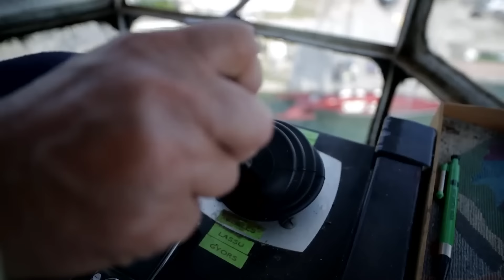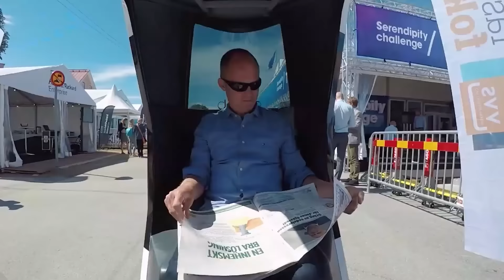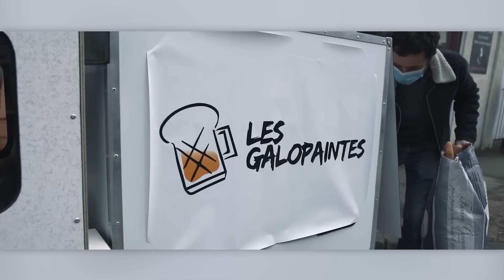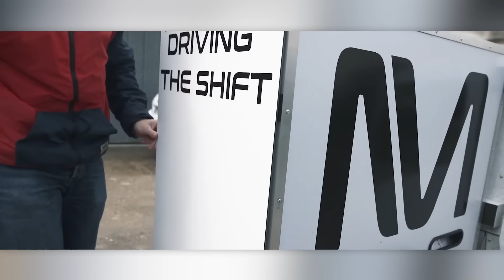НЕВЕРОЯТНЫЕ ИЗОБРЕТЕНИЯ НА ЧЕЛОВЕЧЕСКОЙ ТЯГЕ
00:00 - Lazarus MK2
01:14 - FitCar PPV
02:17 - UCSD Human Powered Submarine
03:14 - Spillane Caterpillar
03:58 - Arosno E-trace
04:53 - Foton Mercedes SLS
06:02 - Quadyak
07:04 - VELOMTEK VT1
08:03 - HASE BIKES Klimax 2K
09:02 - Samson
09:56 - Quicab
10:50 - Sport-On SKORPION
11:52 - Hipside Peddler
12:47 - Midipile Mobility
13:46 - Rail Runner